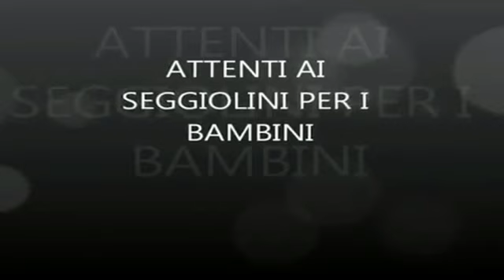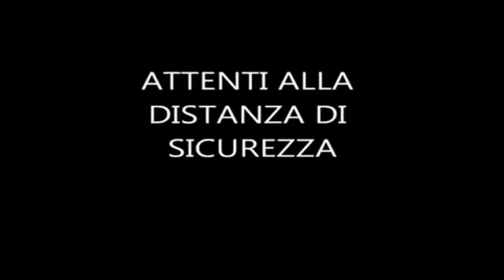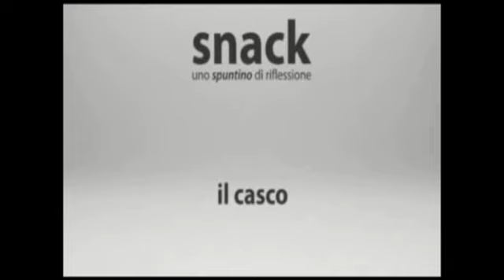A.I.F.V.S / A.M.C.V.S IL filmato della Sicurezza Stradale 13/01/2014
Sicurezza stradale, incidenti mortali in diminuzione nel 2013. Da Aversa un appello ai giovani: 'Senza di voi le famiglie sono vuote'

'Informare per evitare nuovi giovani dolori'. E' il messaggio lanciato

dall'incontro di diverse associazioni di Aversa e dell'agro aversano nel corso

di un incontro svoltosi domenica pomeriggio al Jet Lag di Aversa. Le

associazioni AIFVS (Associazione Italiana Familiari e Vittime della Strada) e

Mamme Coraggio si sono ancora una volta unite per dare forza e

concretezza alla loro campagna di sensibilizzazione verso la prevenzione di

tragedie legate agli incidenti stradali, causate da distrazioni di vario genere e

dall'abuso di alcol. Hanno preso parte al dibattito la presidentessa di

'Mamme Coraggio' Silvana Tavoletta col vice Giuseppe Grieco (referente

della sede di Pozzuoli) ed Elena Renzullo; per AIFVS, invece, la responsabile per la sede di Pozzuoli Rosa di

Bernardo, Teodoro Cecchini per quella di Trentola Ducenta, e Biagio Ciaramella in qualità di portavoce e

responsabile della sede AIFVS di Aversa e dell'agro aversano. All'incontro hanno dato il loro valido contributo anche i

membri delle associazioni Giovani Per Carinaro (Andrea Zengara), e ILAB Aversa (Giancarlo Puca e Giosuè

Amoroso). E' stato proprio Amoroso a fare gli onori di casa, introducendo agli intervenuti le tematiche da prendere in

esame, e dopo un'esauriente analisi dei più recenti dati ISTAT, secondo cui il numero delle vittime per incidente stradale

nell'anno 2012 ammonta a 2690 --dato che conferma la diminuzione del 5,6 % delle vittime rispetto all'anno

precedente, e che si attesta nelle statistiche che indicano un -45,6 % in un quadro decennale- pone l'accento su quanto

sia importante cercare di fare di più, affinchè si raggiungano gli obiettivi prefissati dall'Unione Europea. Giosuè Amoroso

prosegue indicando nel fine settimana il picco massimo di morti sulla strada, e che risiede anche nella forza di volontà

del cittadino e nella sua presa di coscienza di questi numeri, cercare di dare una svolta a questa triste tendenza. La

parola passa a Biagio Ciaramella di AIFVS Aversa che ci tiene innanzitutto a precisare che quella che si sta portando

avanti non è una campagna di repressione, ma bensì una campagna d'informazione. Un'informazione che non intende

affatto demonizzare coloro che, per lavoro e per vivere, svolgono un'attività che prevede la vendita di alcolici; anzi, è

attraverso l'aiuto dei gestori dei bar e dei locali frequentati dai giovani che il proprio messaggio deve viaggiare: "Chi

beve, non deve guidare". Con la medesima chiarezza ma con maggiore veemenza, invece, si rivolge alle istituzioni

preposte, che denuncia per scarsa partecipazione e, talvolta, di non dare il buon esempio. Altrettanto incisivo è il

messaggio di Mamme Coraggio, attraverso le parole di Elena Renzullo che esorta i giovani ed i genitori al dialogo e ad

avere un rapporto di fiducia reciproca, per una maggiore condivisione delle problematiche familiari, e che crede --così

come tutti i membri rappresentanti delle associazioni che hanno presenziato all'incontro- nell'importanza dell'aiuto da

parte dell'istituzione scolastica: "I professori sono come dei secondi genitori, poiché passano molto tempo con i

ragazzi", afferma. Ma le parole che più di tutte rivelano il vero significato di un'associazione come Mamme Coraggio

arrivano direttamente da colei che ne è la presidente: "Chi, meglio di noi, conosce il dolore", asserisce Silvana Tavoletta,

"Ed è per farlo conoscere che scendiamo in piazza, non per mostrarci, ma per portarvi un messaggio di vita". Poi si

rivolge ai giovani presenti, ma nelle intenzioni a tutta un'intera generazione: "Voi giovani siete una generazione di

grande intelligenza, usatela a vostro favore. Affinchè le vostre famiglie non restino, senza di voi, vuote". A questo

appello della presidente, si accoda la voce delle altre consociate attraverso quello che può essere definito il sunto del

messaggio che in questo incontro si è voluto divulgare. Giovani per Carinaro, ILAB Aversa, AIFVS, e Mamme Coraggio si

rivolgono ai giovani che hanno ancora un futuro tutto da scrivere: "Non lasciate i vostri sogni sull'asfalto".

(Giuliano Moccia)